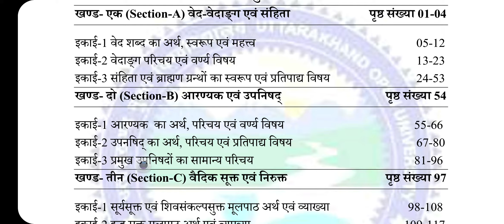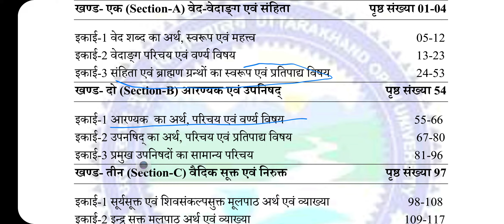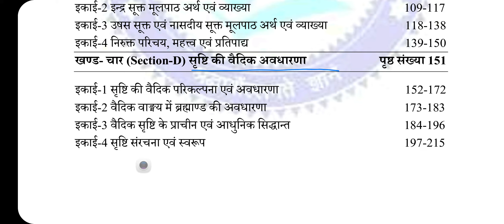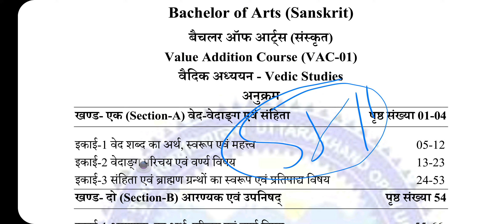VEDIC STUDIES वैदिक अध्ययन VAC 01 SYLLABUS DISCUSSION